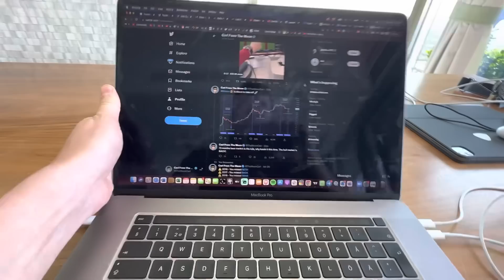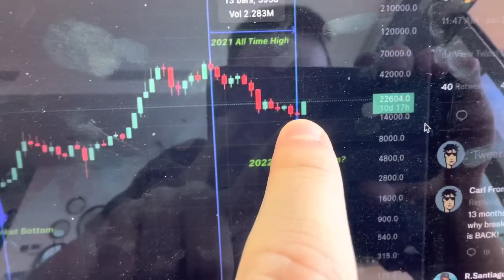13 MONTHS!!!!!!!!!!! (you need to see this)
⚡ Download KASTA, get 200 FREE tokens with my link ⚡
☝️☝️☝️ 30k BONUS ☝️☝️☝️

👉 $68,888 BONUS

👉 Up to $5,000 BONUS + $50 for first 500 signups

BITCOIN TODAY: I'll go through the Bitcoin & Ethereum news today & I'll make a Bitcoin & Ethereum price analysis.